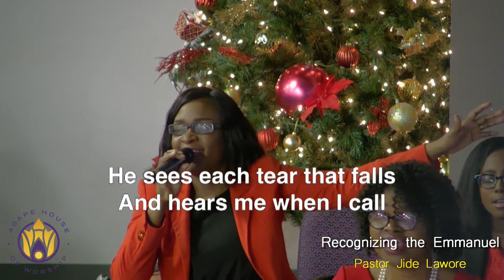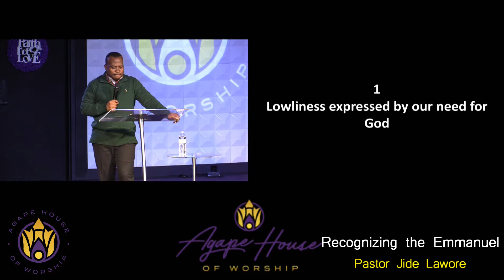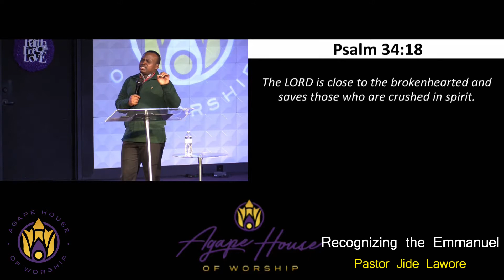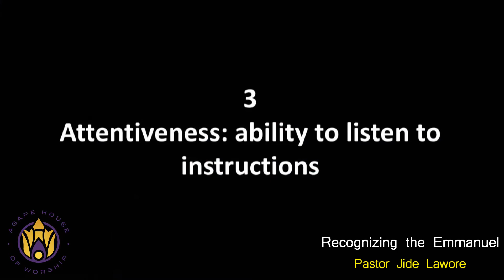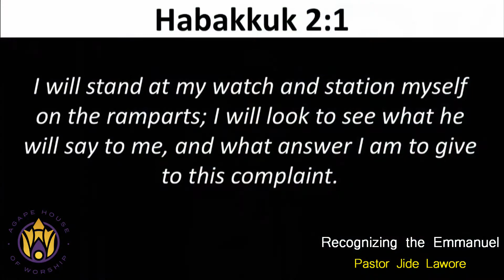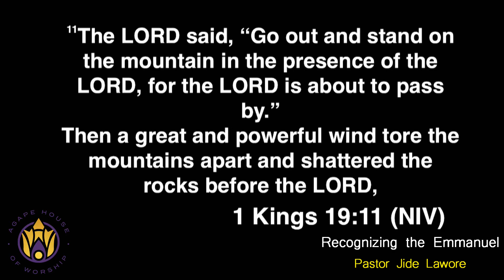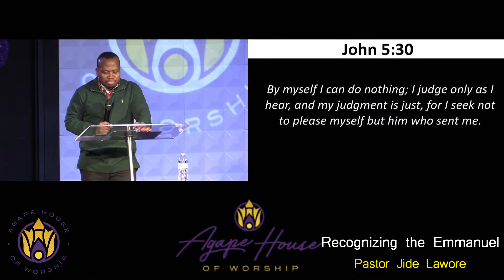Recognizing the Emmanuel | Pastor Jide Lawore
Watch our Lead Pastor Jide Lawore preach Recognizing the Emmanuel.

Agape House of Worship is a Redeemed Christian Church of God located at 239 East 1st Avenue Roselle, New Jersey 07203.

At AHOW, Our purpose is to be the church where everyone is welcomed and inspired to be and to do their best for God to be glorified.

In addition to our Sunday service which is held every Sunday at 10 a.m. we also have a weekly bible study session held on Wednesdays at 7 p.m.

We also have over 35 ministries within our church so we are confident that your talents whatever they may be can be used to glorify God in some way!

Our weekly confession: confession